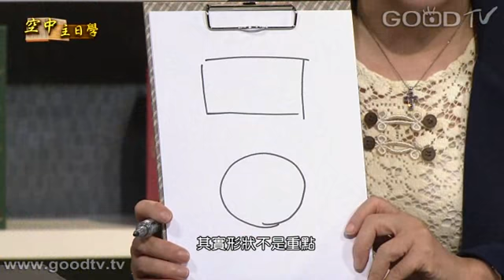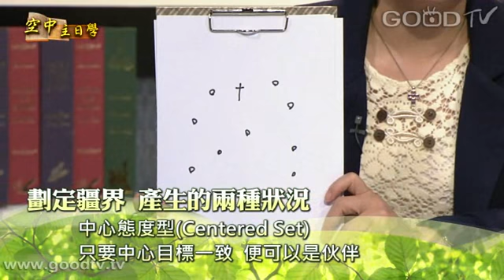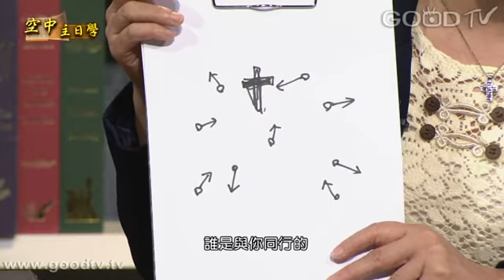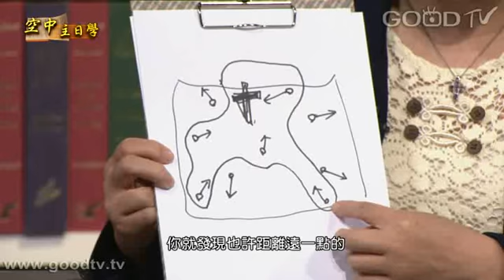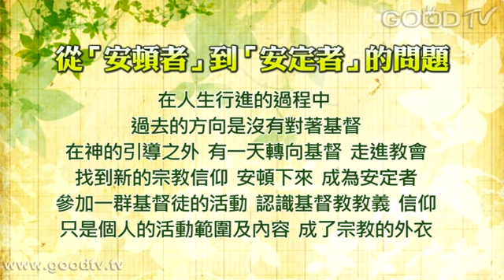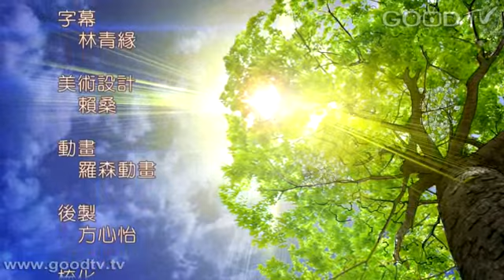空中主日學~天路客的靈命塑造(三)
門徒造就／天路客的靈命塑造／講員：林瑋玲老師
在人生行進的過程中，過去的方向是在神的引導之外，直到有一天轉向基督、走進教會，找到新的宗教信仰安頓下來，成為安定者，參加一群基督徒的活動，認識基督教信仰，但若只是停在個人的活動範圍及內容，就成了宗教的外衣。「天路客」建立在他的心向著基督，能關切人的需要，並給予適時的幫助。